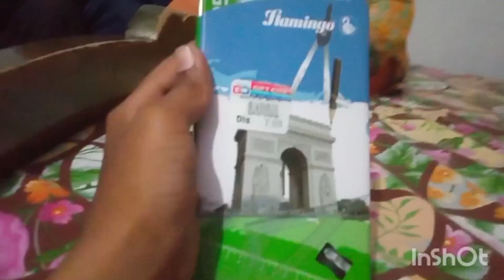king ne apan kya hal kia 🙄@SEHSEER MALIK VLOGS